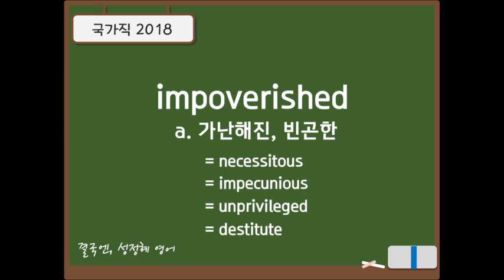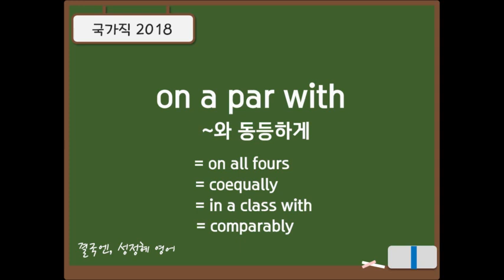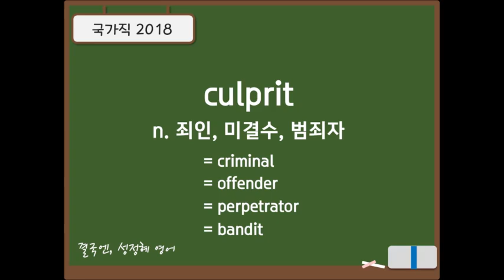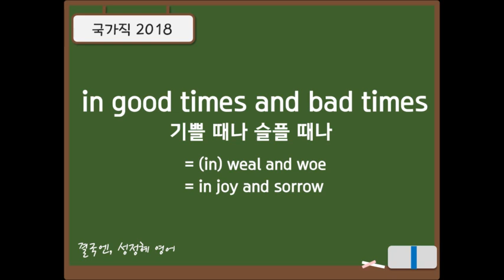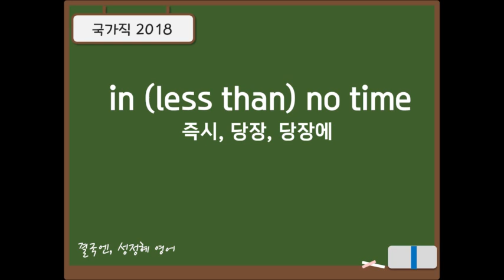[ 공시 영어 필수어휘 ] 2018 국가직 단어 암기 깜빡이!ㅣ공무원 영어ㅣ성정혜 Station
▶ 업로드 일정: 매주 화요일, 금요일 밤 11시